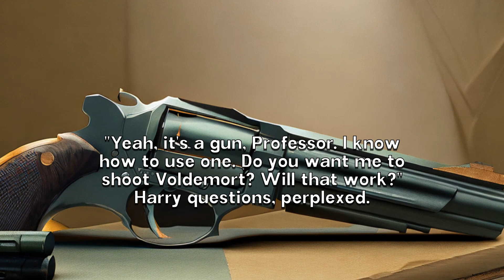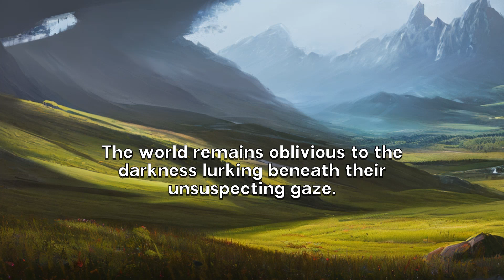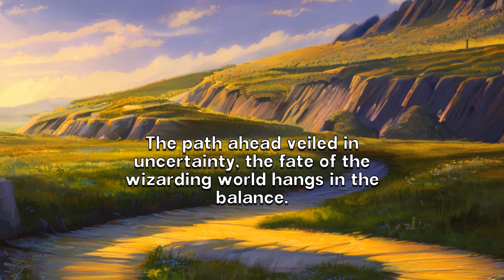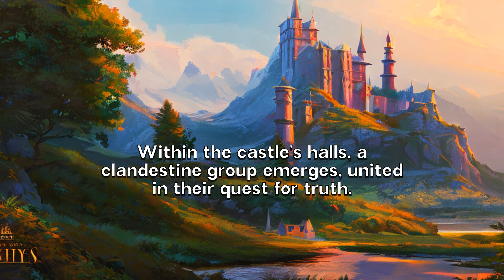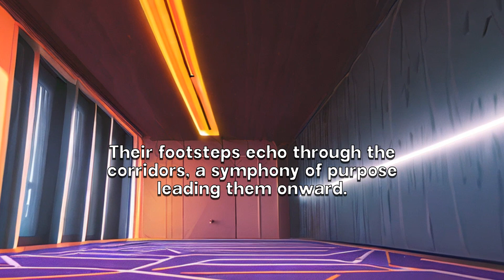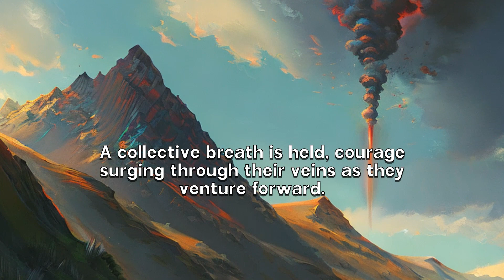The Forbidden Alliance - A Wizarding World Plunged into Darkness!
In a world filled with magic and darkness, a renowned wizard named Dumbledore succumbs to the influence of malevolence. As he joins forces with his loyal Hufflepuff followers, Hogwarts becomes a breeding ground for treachery and secrets. Amidst the growing shadows, a group of courageous students realizes the depth of the looming threat and embarks on a quest to unravel the truth. With battles waged, friendships tested, and sacrifices made, they strive to reclaim their beloved school from the clutches of darkness. Will their unity and unwavering determination be enough to overcome the lurking evil? This enthralling tale explores themes of loyalty, deception, and the power of friendship in the face of adversity.